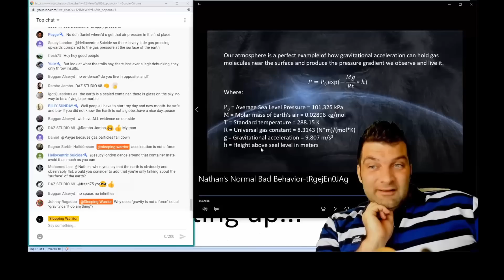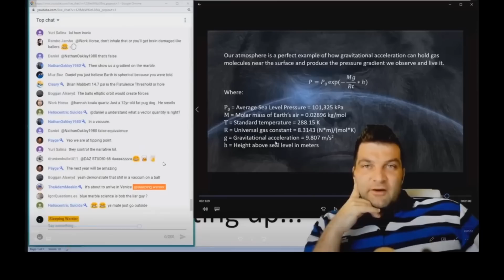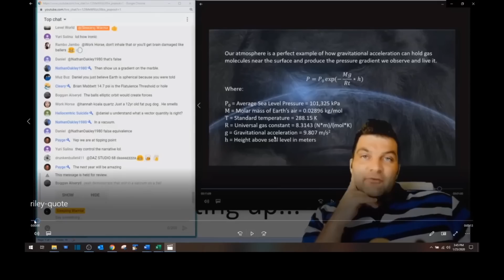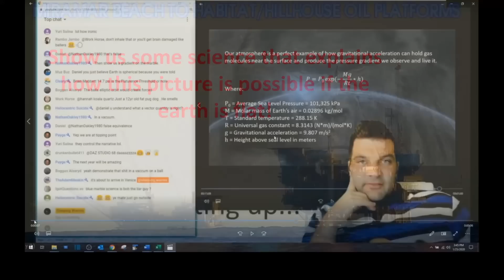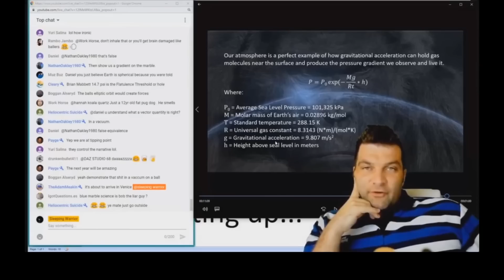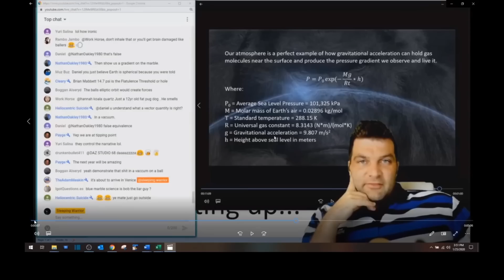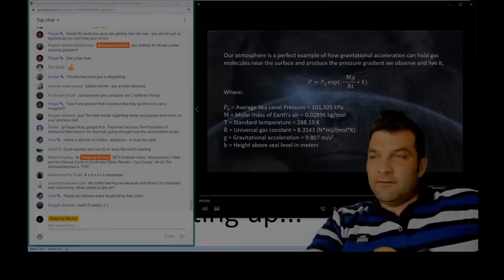Riley Finally Gets Something Right?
Sleeping Warrior discusses the flat earth model and the science surrounding it. Would you believe there isn't any! Be sure to drop by Mike Bertelson's channel and check him out. Link is below!